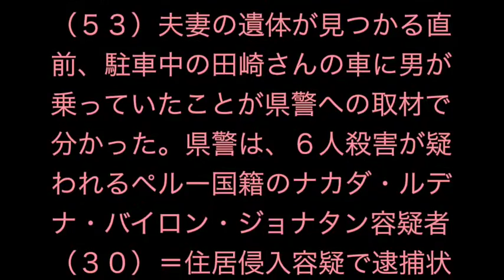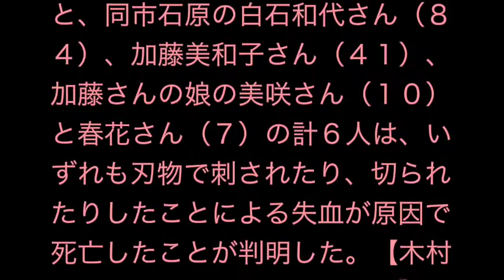‹熊谷６人殺害›田崎さんの車に男…訪問の知人が目撃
埼玉県熊谷市の民家３軒で６人が殺害された事件で、同市見晴町の田崎稔さん（５５）と美佐枝さん（５３）夫妻の遺体が見つかる直前、駐車中の田崎さんの車に男が乗っていたことが県警への取材で分かった。県警は、６人殺害が疑われるペルー国籍のナカダ・ルデナ・バイロン・ジョナタン容疑者（３０）＝住居侵入容疑で逮捕状＝の可能性が高いとみて調べている。